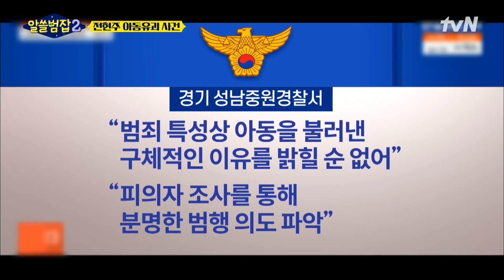신종 납치 수법은 바로 SNS! 더 이상 범행 목적은 돈이 아니다? 알쓸범잡2 EP.9 | tvN 220306 방송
당신의 마음을 움직인 '알쓸범잡2' 이야기는?